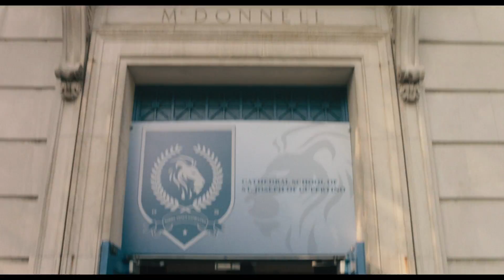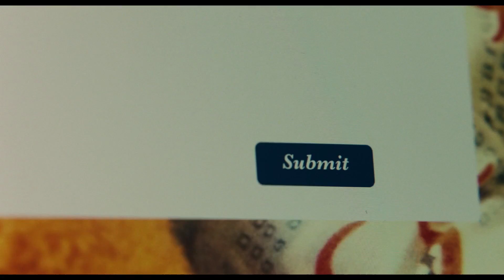A Kid Like Jake (2018) - Official Trailer (HD)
Brooklyn parents Alex (Claire Danes) and Greg (Jim Parsons) are lucky to have a kid like Jake. Their four-year-old is bright, precocious, creative — and just happens to prefer Disney princesses to toy cars, and skirts to jeans. Jake’s "gender expansive" behavior — as local preschool director Judy (Octavia Spencer) dubs it — is no big deal to Alex and Greg. Or so it seems, until the process of navigating New York City's hyper-competitive private school system opens up a parental quagmire: could Jake's gender nonconformity be just the thing that gives their child an edge in the admissions game? How young is too young to put a label on a child's identity? Is this just a phase, or is Jake truly transgender? Split in their opinions on how to handle the situation, Alex and Greg find themselves navigating an emotional and ethical minefield with one patch of common ground between them: their fierce desire to do what's right for Jake. Transparent director Silas Howard helms this timely, honest, emotionally rich look at 21st-century parenting.